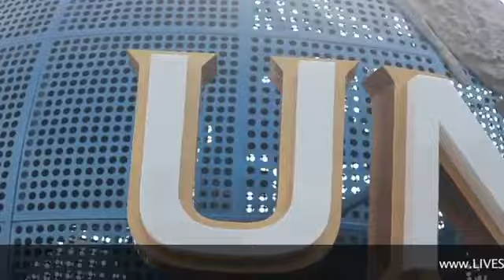Hoodwink's 'Falling Upwards' - "Behind the Scenes" - Episode #6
This is the SIXTH installment of Hoodwink's "Behind The Scenes" series. Follow along as Hoodwink and Live Squared Filmz released new footage taking place during the filming of his new videos for songs 'Believe' and 'Higher'.

Live Squared Filmz - Vision by Rafael Smalls, Caldwell Jackson, Kenneth Remington, and Andre Jeffreys.

You can donate to Live Squared Universal, our charitable organization that offers grants, scholarships, and interns for youths aspiring careers in the creative arts. Live Squared Universal creates events, fundraisers, and organizes events worldwide. Then we donate all proceeds towards under privilege youths across the globe.